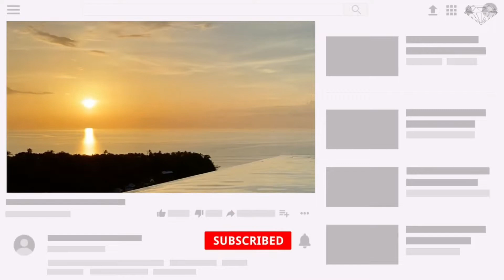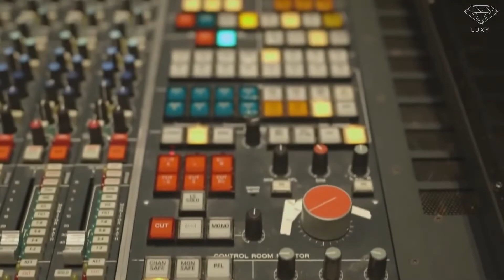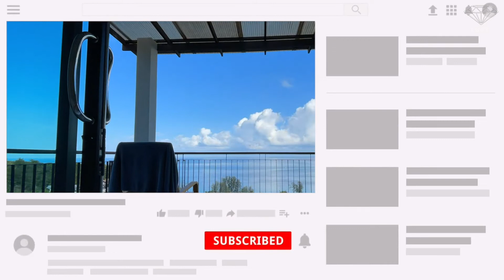5 Case Più Costose Comprate Da Attori Famosi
Le persone famose hanno la reputazione di voler eccellere in tutti gli aspetti della loro vita, dai vestiti che indossano alle auto di lusso che guidano. Naturalmente, questo si estende anche a dove vivono. Dopo tutto, che senso ha vivere in una casa "ordinaria" quando si ha la possibilità di vivere in una casa straordinaria?
Gli attori famosi spendono milioni di dollari per vivere come reali in case che sono più simili a castelli, con servizi che farebbero arrossire i reali.
Ecco cinque delle residenze di attori famosi più costose del mondo.